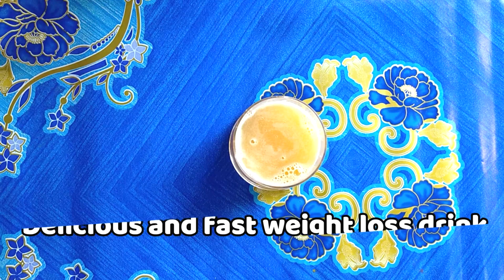How to get a flat belly in just 1 weeks | How to lose weight fast with apple and ginger